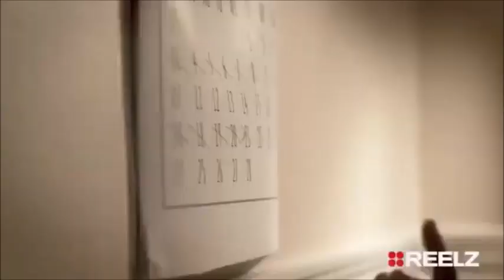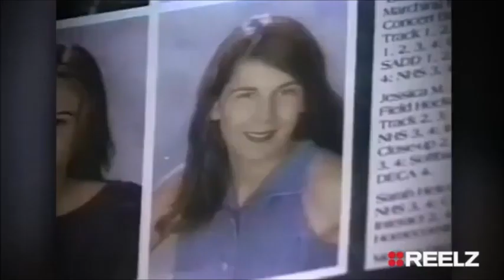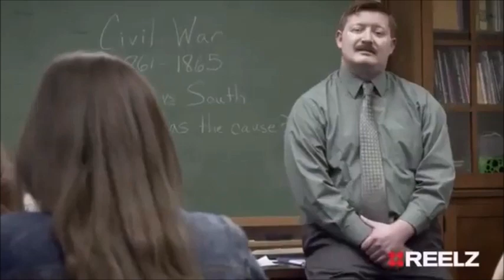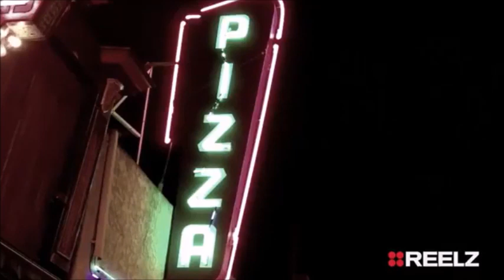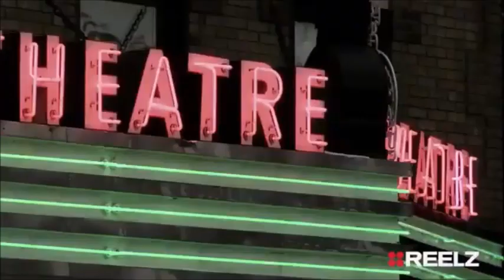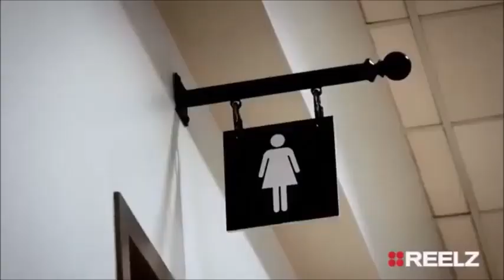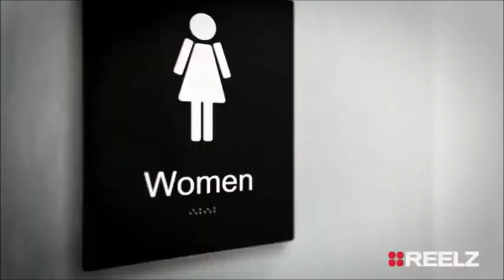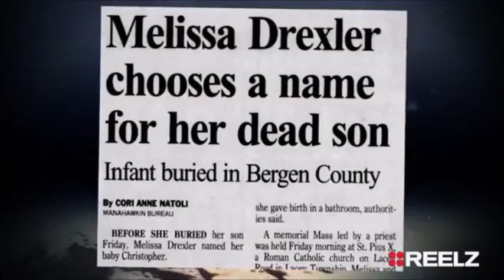Prom Night Melissa Drexler